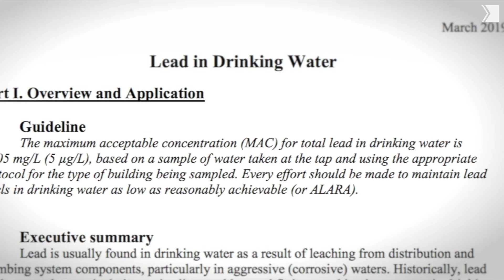About the Tainted Water investigation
Tainted Water, a year-long investigation by more than 120 journalists from nine universities and 10 media organizations, found hundreds of thousands of Canadians are consuming tap water laced with high levels of lead leaching from aging and deteriorating infrastructure.